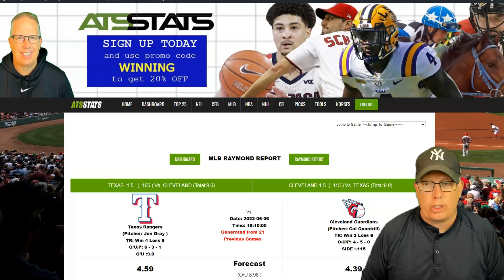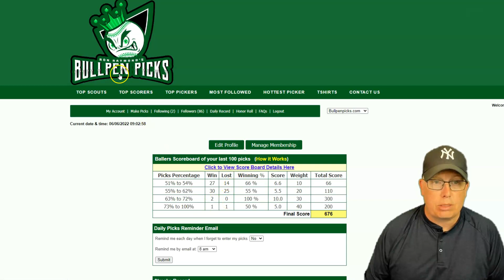Texas Rangers vs Cleveland Guardians Prediction 6/6/22 - Free MLB Picks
Free MLB Picks - Sports Handicapper Ron Raymond of the Raymond Report has released his Free MLB Pick and Preview on today’s baseball game between the Texas Rangers vs. Cleveland Guardians for Monday, June 6, 2022.